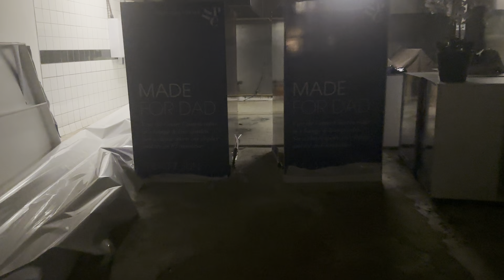Hyde Park Corner 168 sqm